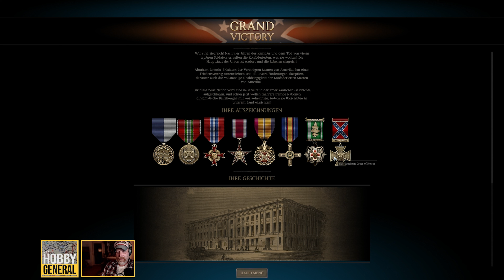Washington X | #107 Ultimate General: Civil War | Konföderierten-Kampagne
Historische Echtzeit-Strategie-Spiele sind oft unzugänglich, übertrieben komplex und häßlich. Nicht aber Ultimate General: Civil War. Schon ein Blick auf die liebevoll, den Originalschauplätzen des brutalen amerikanischen Bürgerkrieges bis ins kleinste Detail nachgebildeten Karten verrät, dass es bei diesem Wargame auch anders geht. Und das nicht nur optisch. Denn obwohl das Spiel genügend Tiefgang bietet, um auch historisch versierte Hobbygeneräle zu befriedigen, überzeugt es vor allem durch simple Bedienung, durchdachte Benutzerführung und einer überraschend guten KI. Im Echtzeit-Strategiespiel Ultimate General: Civil War, dem Vorgänger von Ultimate General American Revolution, werden wir zum Befehlshaber einer Armeeeinheit während des amerikanischen Bürgerkriegs. Wir befehlen dabei unsere Soldaten in bis zu 50 Echtzeit-Schlachten durch zwei Kampagnen mit einer ungewöhnlichen Struktur.

▶️ Spiele bei Gamesplanet kaufen (ein kleiner Betrag geht dabei an mich)

______________▼ LINKS ▼_________________________________
▶️ Steamseite des Spiels